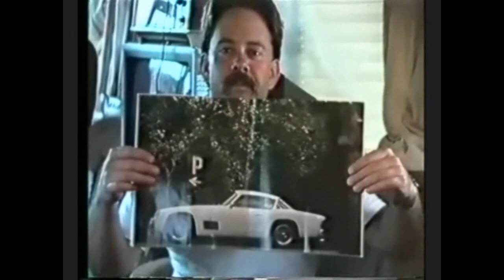Roger, Bob and Jim. 3 Amigos